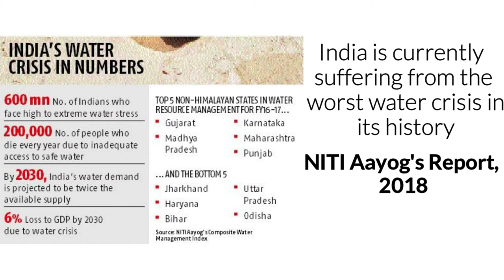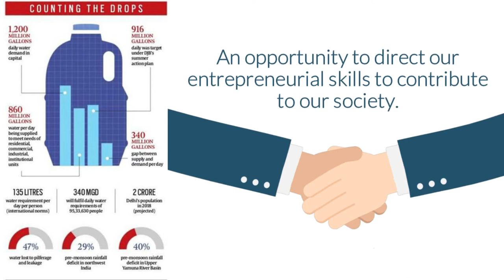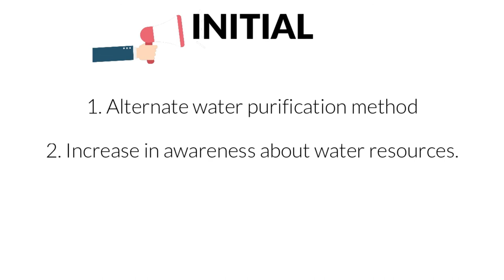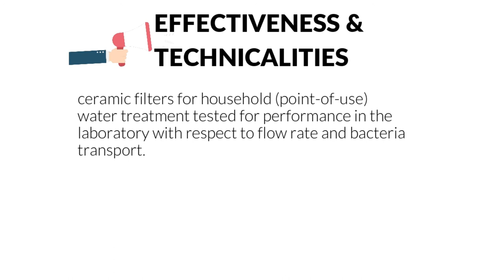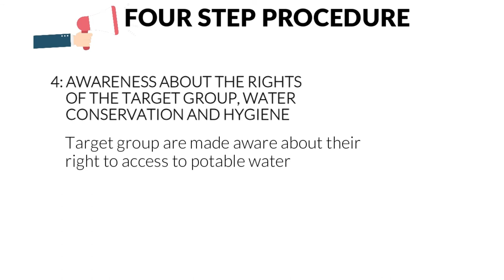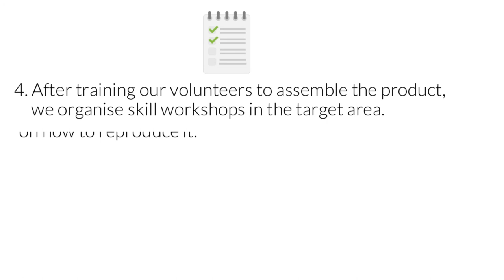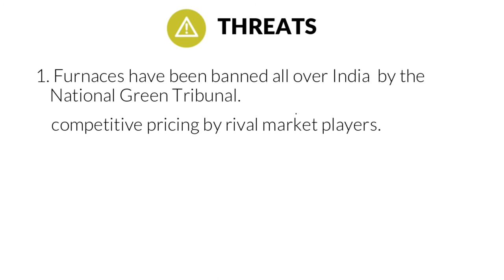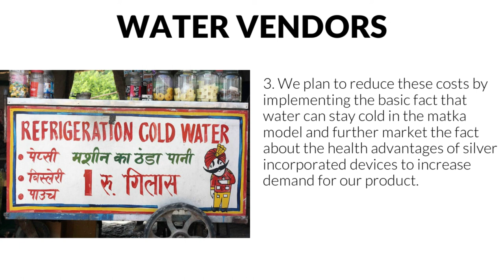St. Stephen's College- Enactus India National Competition 2020